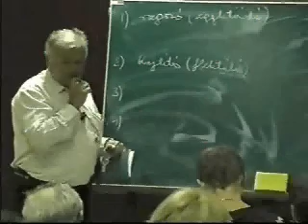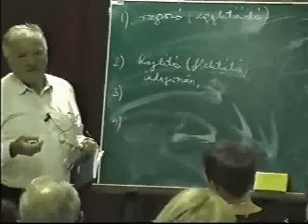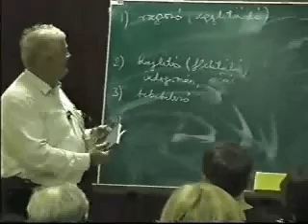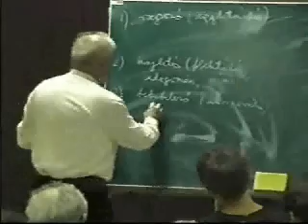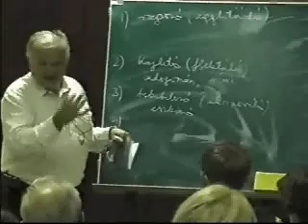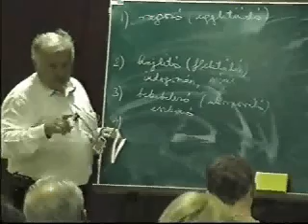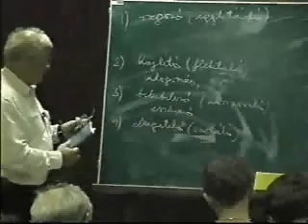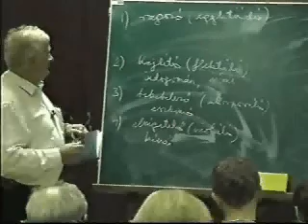Végvári József Dr. - Anyanyelvemről 28